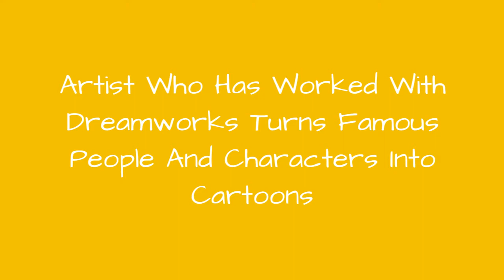Artist Who Has Worked With Dreamworks Turns Famous People And Characters Into Cartoons ☺️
Gustavo Soares is a Brazilian 3D artist well known for his cartoonish portraits of celebrities and popular characters."I love art, independent the kind of art (traditional, digital)," he wrote on his Behance profile. The artist is inspired by the Old Masters. "I love art history and I'm a big fan of the masters of the Cinquecento (Rafael Sanzio, Leonardo DA Vinci)."Some of the portraits are realistic with authentic textures, colors, and shapes, while others portray some cartoonish, overly exaggerated quality.You can find some of his works below.
0:00 - Intro
0:00:12 - Girl
0:00:21 - Winnie Harlow
0:00:30 - Kiki
0:00:39 - Planet Prudence
0:00:48 - Girl
0:00:57 - Drake
0:01:06 - Obi-Wan Kenobi
0:01:15 - Mcdonald's Clown
0:01:24 - Freddie Mercury
0:01:33 - Zendaya
0:01:42 - Respect
0:01:51 - David Bowie
0:02:00 - Blue
0:02:09 - Sl
0:02:18 - Lulinha
0:02:27 - Moustache Man
0:02:36 - Girl
0:02:45 - Wirt (Over The Garden Wall)
0:02:54 - The Journey
0:03:03 - Girl
0:03:12 - Monica
0:03:21 - Malcolm X
0:03:30 - Mr Crabs
0:03:39 - Papatinho (Conecrewdiretoria)
0:03:48 - Gabriel Jesus
0:03:57 - Girl
0:04:06 - Brown
0:04:15 - Chuckie (Rugrats)
0:04:24 - Baby Monk